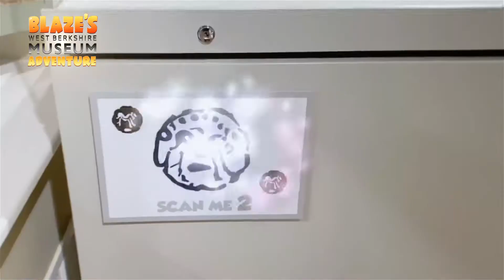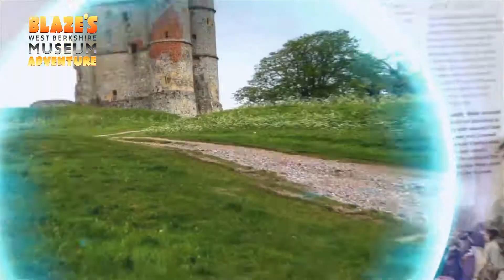Blaze's West Berkshire Museum Adventure app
The Blaze's West Berkshire Museum Adventure app is now ready to download from the app store. Excellent work from Parachute Studios! Huge thanks from everyone at Hogans Music and the brilliant Adam Brown for bringing Blaze the dragon to life. Did you find all the easter eggs?

Enigma is a brand strategy advisory group which handpicks experts to provide bespoke, data-led solutions for your organisation's needs.

We are Brand Led ©, Data Centred♻️, Value Driven ⤴️

We build forward-thinking, tailored digital business transformation models that will make a real difference to your bottom line. We do this by providing an innovative mix of brand strategy and data analytics, delivering immersive solutions that fit your specific needs.

In today's market, where customers have greater choice than ever and competition fierce on their heels, it's vital to understand what's relevant, what interests and what inspires. Your data might not tell you everything you need to know, but it's the best place to start. Translating insight is the first step in creating marketing strategies that make the real difference.

Our service doesn't come to a halt once we've developed your strategy. Enigma is an amalgamation of a design studio, a marketing agency & a technology company. We create Digital Brand Experiences for the web of tomorrow. Enigma can deliver the following services, via our established and trusted partner network -

KEY SOLUTIONS:

Strategies (Business Transformation)
Blockchain
Gamification and E-Learning
Website Development
Application Development
User Experience (UX)
Social Media (SM)
Search Engine Optimisation (SEO)

CREATIVE SERVICES:

Branding & Creativity
360 Photography
Animation and Special Effects
Photography
Print
Music Production
Public Relations (PR)
Experiential

Our passion, creativity, and insight will succeed where others have failed.
Find out how we can help you. Get in touch for a free consultation today:

Member of Creative Industries Federation (CIF) and Chartered Institute Of Marketing (CIM)